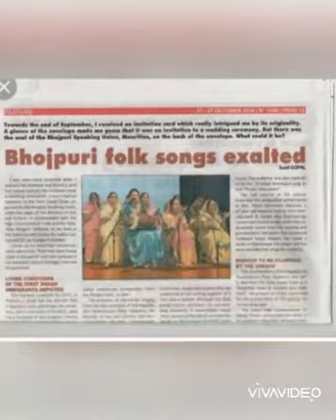Padhiya likhiya kauno bhasha..batiyaha bhojpuri mein...😍 By Bharat sharma Vyas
Bharat Sharma Vyas
Bhojpuri folk song